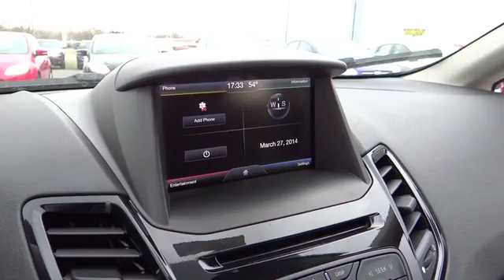2014 Ford Fiesta Columbus, Lancaster, Central Ohio, Newark, Athens, OH CB14232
2014 Ford Fiesta 4dr Sdn SE - Stock#: CB14232 - VIN#: 3FADP4BJ4EM199915

2840 N. Columbus St.